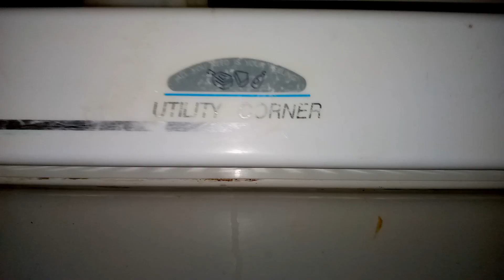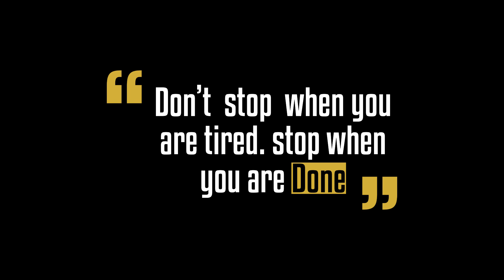Meri Kahani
This story is based on current job situation.

𝗖𝗮𝘀𝘁𝗶𝗻𝗴:
Emmad Ahmed
Taha Zahid
Muneeb Ali
Saad Ameer
Fakhir Ameer
Daniyal Samma
𝗣𝗿𝗼𝗱𝘂𝗰𝗲𝗿:
Fakhir Ameer
𝗗𝗶𝗿𝗲𝗰𝘁𝗼𝗿:
Shehryar Ahmed
𝗦𝘁𝗼𝗿𝘆 𝘄𝗿𝗶𝘁𝗲𝗿:
Saad Ameer
𝗛𝗲𝗮𝗱 𝗼𝗳 𝗣𝗵𝗼𝘁𝗼𝗴𝗿𝗮𝗽𝗵𝗲𝗿:
Umer Aslam
𝗣𝗿𝗼𝗱𝘂𝗰𝘁𝗶𝗼𝗻 𝗗𝗲𝘀𝗶𝗴𝗻𝗲𝗿:
Muneeb Ali
𝗘𝗱𝗶𝘁 𝗯𝘆:
Desert Art